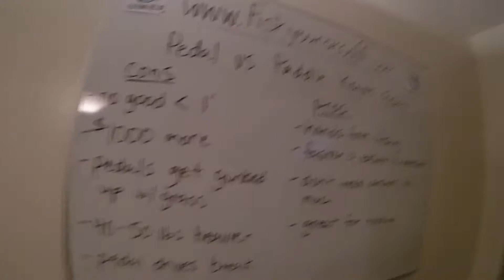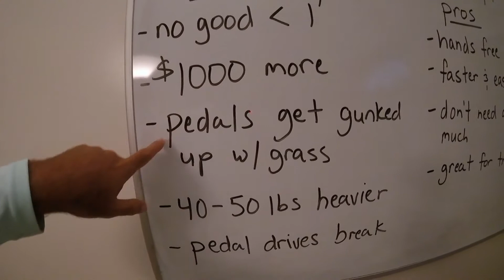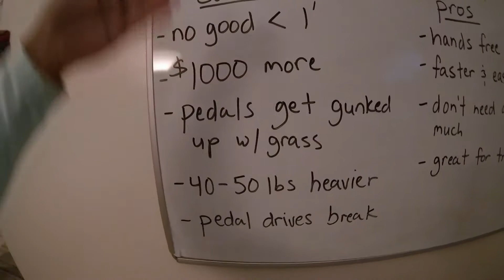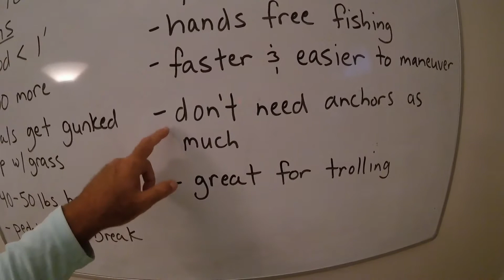Pedal vs Paddle Kayak Fishing Review